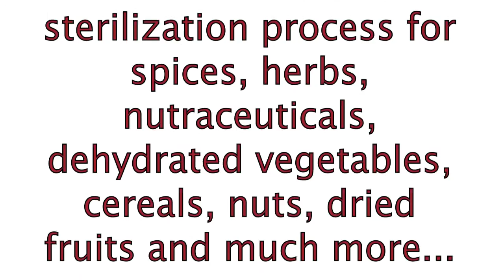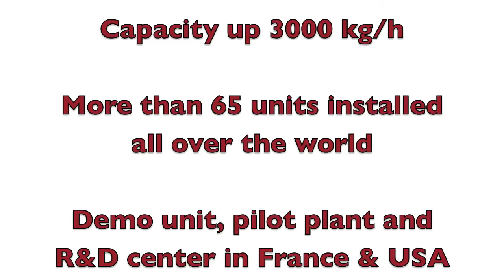SAFESTERIL SFT 450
SAFESTERIL is a patented technology for continuous steam sterilization process.
SAFESTERIL can pasteurize and sterilize all kind of dried food product such as spices, herbs, dehydrated vegetables, cereals, nutraceuticals, seeds, nuts, dried fruit and much more.
Process are available up to 3000 kg/hr capacity